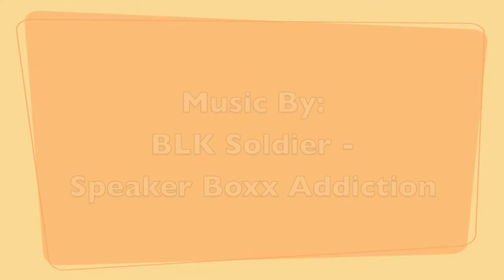Loni Swain Presents: Bookwallah Organization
Loni Swain presents Chicago non-profit Bookwallah Organization as a part of her Non-Profit Spotlight series